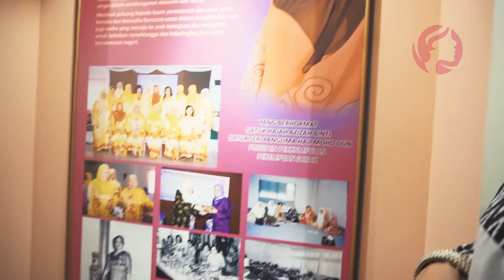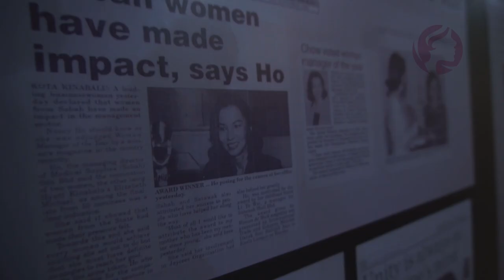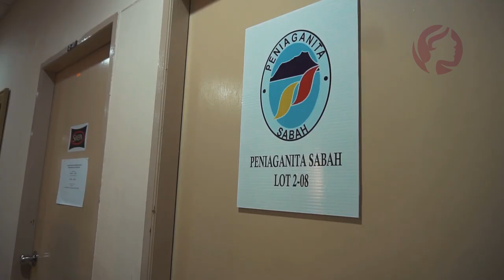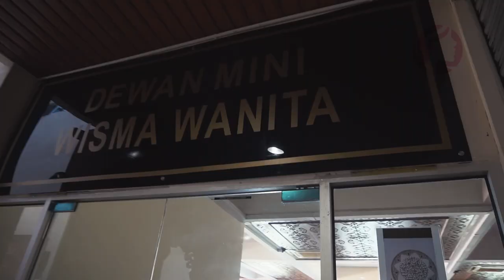Video Promo JHEWA | Jabatan Hal Ehwal Wanita Negeri Sabah